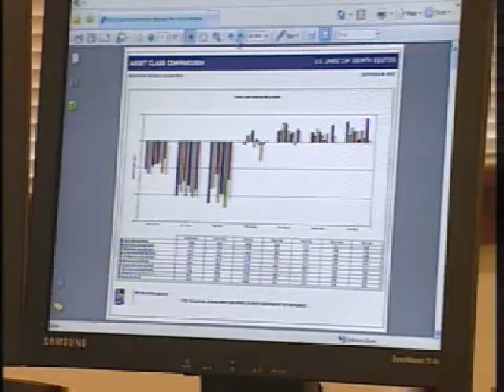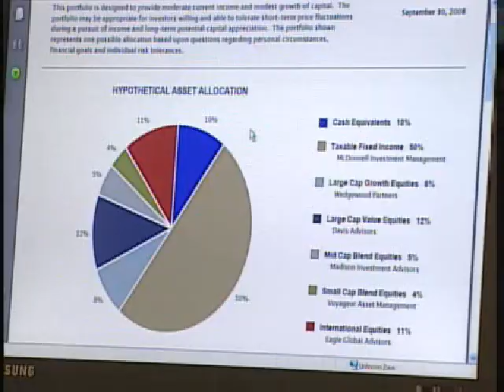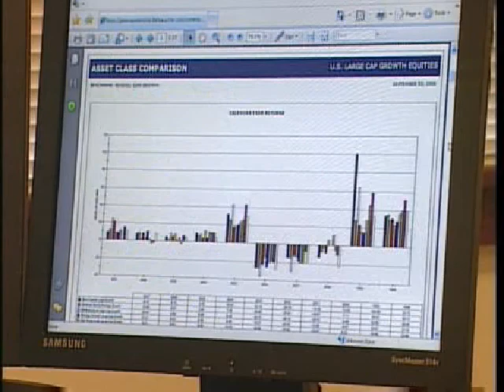Introduction to Financial Focus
In 2009 Ken Kamen, President of Mercadien Asset Management, produced a financial literacy segment entitled 'Financial Focus' that aired regularly on the local news station WZBN.

You can learn more about Mercadien Asset Management by visiting our